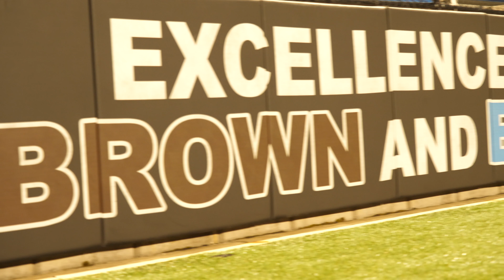HIGHLIGHTS : Tufts vs Springfield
Tufts hosted Springfield Tuesday night at Bello Field. Surviving the elements, the Jumbos took home a big win, 25 - 6.